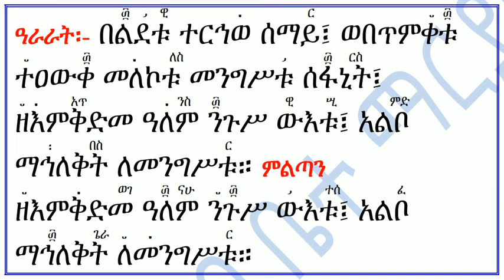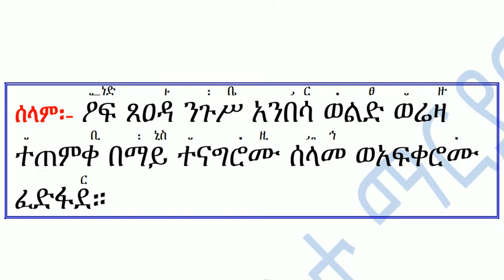የአራራት እና ሰላም ጽፋት መዝሙር እሙነ ኮነ Ye Arart & selam Tsifat